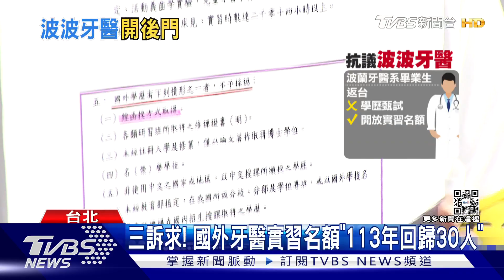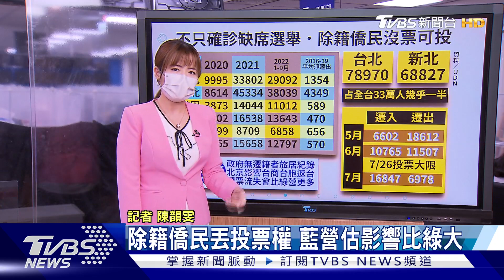郭台銘正式表態 「新竹需要科技市長」【TVBS新聞精華】20221113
鴻海集團創辦人郭台銘出席台大癌醫永齡樓冠名典禮，避談高虹安近期爭議，「不要失焦了，我稍晚臉書會說明。」而郭後以臉書聲明，因出差來不及趕回，才將影片授權給高使用；談到新竹市市長人選，郭認為須由科技出身，理解產業發展趨勢的人，「至於誰最合適，只能依賴全體新竹市民的大智慧了。」